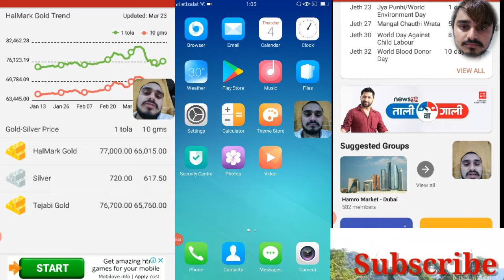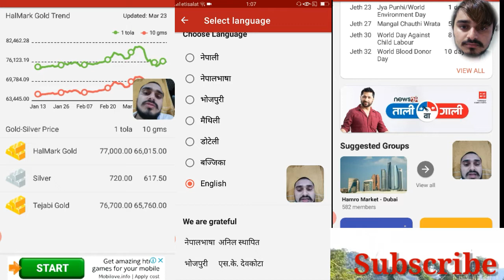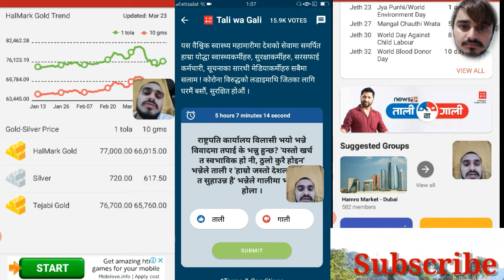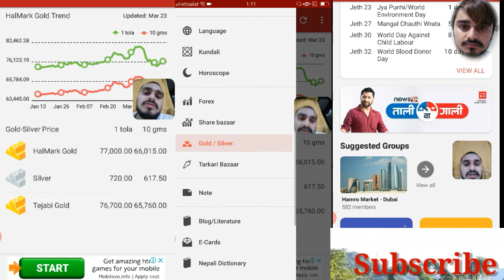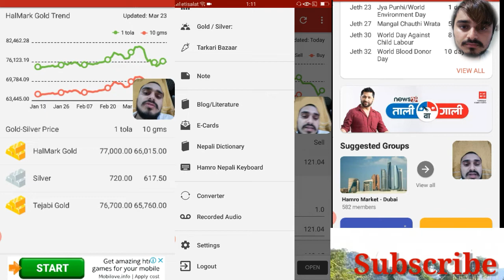हाम्रो पत्रो App को पूरा जान्कारी hamro patro rashifal today (Technical Bhu1)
हाम्रो पात्रो Hamro patro

You can watch any of the videos that are not affecting the community on this channel.

समाजलाई असर नपर्ने खालका जुनसुकै भिडियोहरु तपाईले यस च्यानलमा हेर्न सक्नुहुनेछ ।
हाम्रो पात्रो’ परिवारमा तपाइलाई स्वागत गर्न पाँउदा हामी निकै खुशी छौं । ‘हाम्रो पात्रो’ले  चाडपर्वहरु सम्झिन र हाम्रो संस्कृति  र परम्पराबारे जानकारी प्राप्त गर्न सहज बनाउँछ । मैले सन् २०१० मा विदेश पढ्न जाँदा ‘हाम्रो पात्रो’ एप बनाउन सुरु गरेको थिएँ  । देश बाहिर हुनाले हाम्रो चाडपर्व, रितिरिवाज तथा संस्कारहरुबारे जानकारी प्राप्त गर्न निकै अप्ठेरो थियो । म आमाको मुख हेर्ने दिनमा आमालाई फोन गर्न छुट्छ कि भनेर होस् या क्वाँटी खाने दिनबारे तयारी गर्न बिर्सन्छु कि भनेर चिन्तित हुन्थें ।

त्यसपश्चात् मैलै आफ्नै आवश्यकता पुरा गर्न ‘हाम्रो पात्रो’ एप बनाएँ । जसका कारण मलाई अब कुनैपनि चाडबाड सम्झिन सहज भयो । आज हामीसंग ‘हाम्रो पात्रो’ एप चलाउने तपाई जस्तै ५० लाख नेपालीहरु हुनुहुन्छ । हाम्रो उद्देश्य भनेको सम्पूर्ण नेपालीहरुलाई आफ्नो संस्कार, चाडपर्व र रितिरिवाज बारे जानकारी दिंदै एकअर्कासंग जोडी राख्नु हो ।

‘हाम्रो पात्रो’मा के के छ ?

नेपाली चाडपर्वहरु
सम्पूर्ण नेपाली चाडपर्वहरु र ति चाडपर्वका बारेमा जानकारीमूलक लेखहरु हेर्नुहोस् ।

नेपाली एफ.एम. र रेडियो
३०० भन्दा धेरै नेपाली रेडियो स्टेसनहरु सुन्नुहोस्

अनलाईन समाचार, दैनिक पत्र-पत्रिका तथा म्यागेजिनहरु
नेपालका सर्वाधिक लोकप्रिय समाचार श्रोतका ताजा समाचार तथा र विश्वस्नीय प्रकाशनहरु समेटिएका छन् ।

नेपाली विनिमय दर  र सुन चाँदीको दैनिक मूल्य
विदेशी मुद्राको नेपाली विनिमय दर तथा सुन चाँदीको दैनिक मूल्य हेर्न सकिने

राशिफल
हाम्रो ज्योतिषद्वारा तयार पारिएका दैनिक, साप्ताहिक तथा मासिक राशिफल हेर्नुहोस्

कुण्डली
आफ्नो जन्म कुण्डली बनाउनुहोस्, साथै इच्छा लागेको व्यक्तिसंग कुण्डली मिलान पनि गर्नुहोस

अरु धेरै कुराहरु
‘हाम्रो पात्रो’मा क्यालेण्डर बाहेक १५ बढी दैनिक जीवनमा उपयोगी सुबिधाहरु राखिएका छन जस्तै ताजा समाचार, एफएम/रेडियो, अडियो पोडकास्ट, मिति परिवर्न, ई-कार्ड, भिडियो, ब्लग, कालीमाटी तरकारी बजारले तोकेको विभिन्न तरकारीजन्य उत्पादनहरुको दैनिक मूल्य आदि । थप जानकारीको लागि ‘हाम्रो पात्रो’ वेबसाइट हेर्नुहोस या ‘हाम्रो पात्रो’ एप डाउनलोड गर्नुहोस ।

Use Hamro Patro

‘हाम्रो पात्रो’मा अकाउन्ट  बनाउनुभएकोमा पुनः एकपटक धन्यवाद दिन चाहन्छौं । ‘हाम्रो पात्रो’मा तपाईंले प्राप्त गर्ने हरेक जानकारी तथा सामाग्रीहरु मार्फत् उत्कृष्ट सेवा र अनुभव प्रदान गर्न हामी सदा तत्पर छौं ।

उही तपाईंको,
शंकर उप्रेती
तथा हाम्रो पात्रो परिवार

You received this email as confirmation of your Hamro Patro account.

Hamro Patro, Inc.